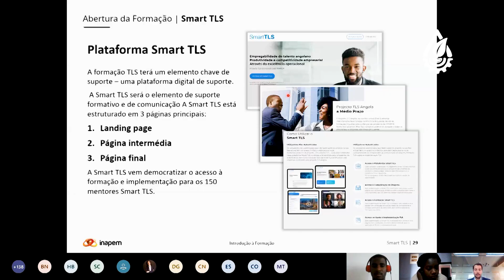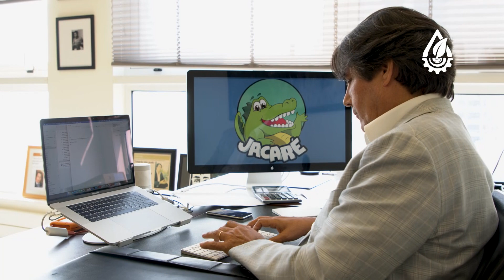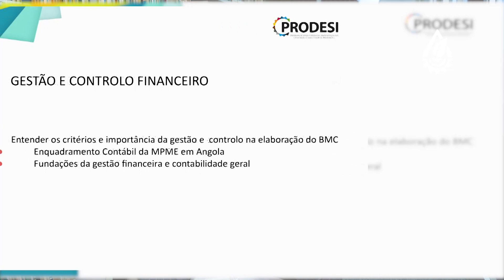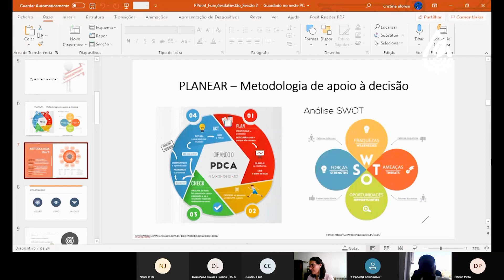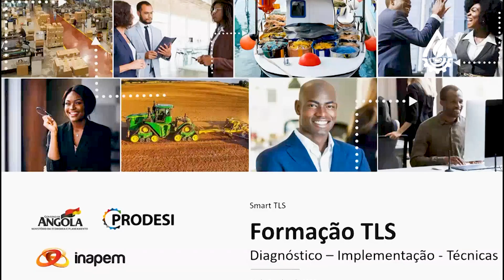SMR_1069 -COMUNIDADE TLS ANGOLA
O magazine Semear vai dar-lhe a conhecer a comunidade TLS Angola, uma comunidade formada por jovens mentores e especialistas em TLS (Teoria das Restrições, Lean e Sin Sigma), constituída totalmente por quadros angolanos com objectivo de difundir estas metodologias e formar quadros, elevando o produtividade do sector empresarial de Angola.
O Projecto TLS Angola é gerido pelo INAPEM e está enquadrado no PRODESI, conduzido pelo Ministério da Economia e Planeamento (MEP).